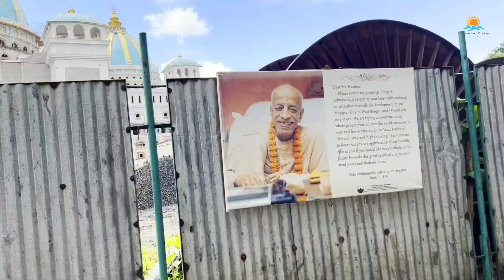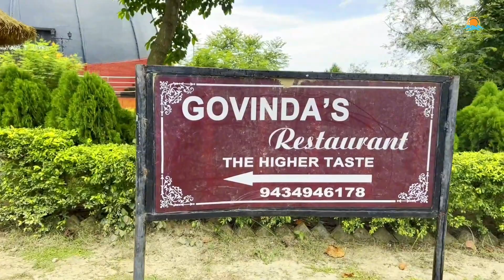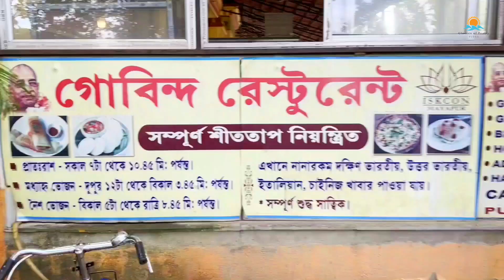Mayapur Tour (Part 2) | মায়াপুর ইসকন মন্দির | মায়াপুর ভ্রমণ 2022